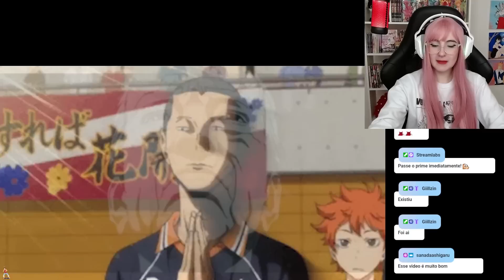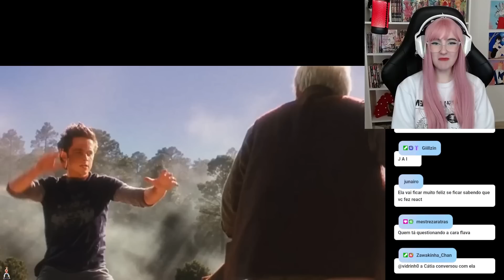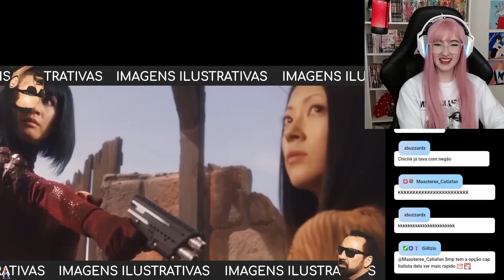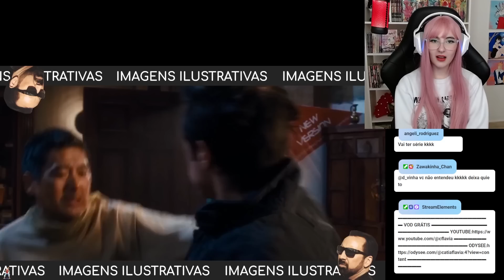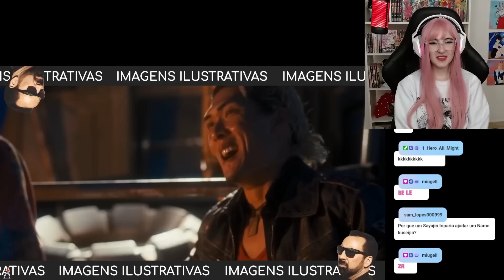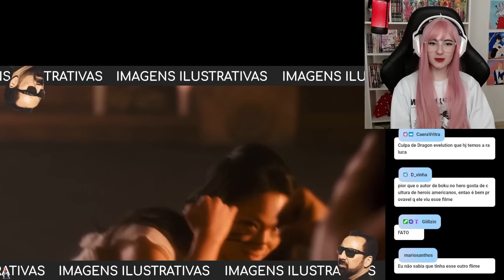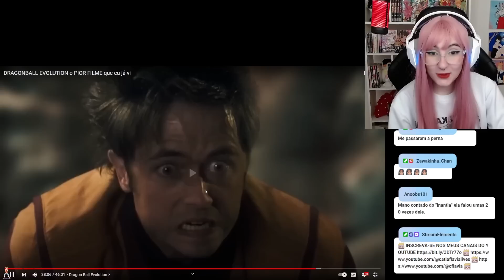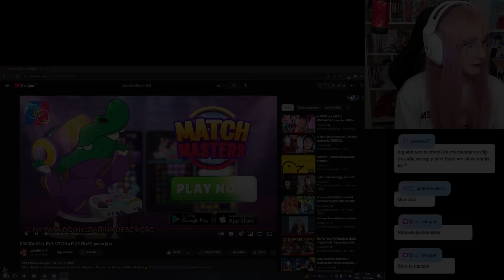REAGINDO A DRAGONBALL EVOLUTION o PIOR FILME que eu já vi (JAY MELLO)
Reações feitas em live (mas nem sempre kkkkkk)